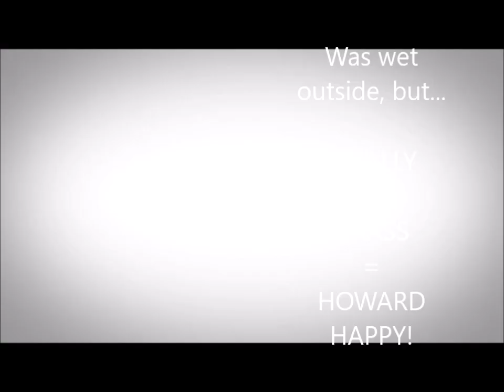Robot Lawnmower PT25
YES - FINALLY! - THE AMAZING ROBOT LAWNMOWER CUTS GRASS!!

Still so much more work to do, but the principal function works...  the grass was wet and clumping together, also, the mower appears to act more like a strimmer and mulch the grass, perhaps it will perform much better in the dry? - So happy!